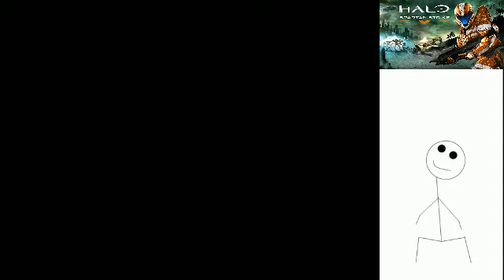Spartan Strike (iOS) Test Stream - Mission B-2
I get to play Cat 'n Mouse with the ghosts!